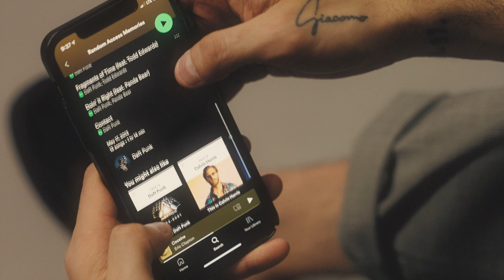Video Portrait of Rene Escobar Jr. with Sony FX3 Film Look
Tried recreating the film look with Sony FX3, Slog3.cine profile.
I think it came out decent but would love to hear your opinions :)